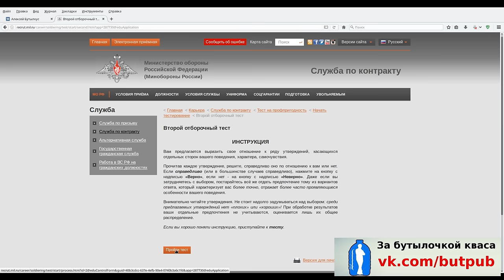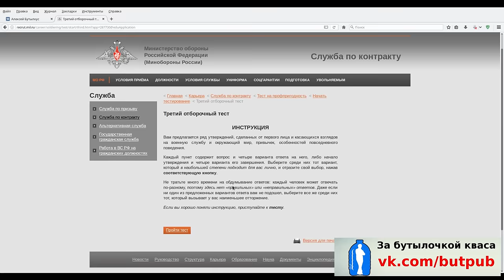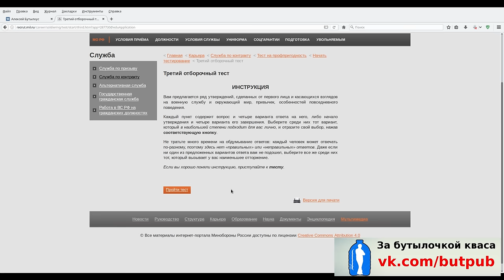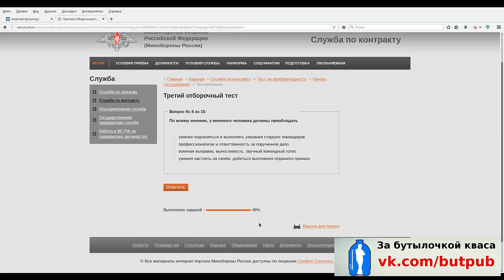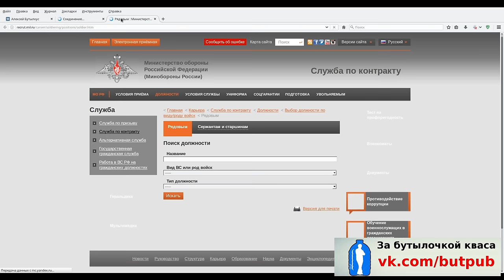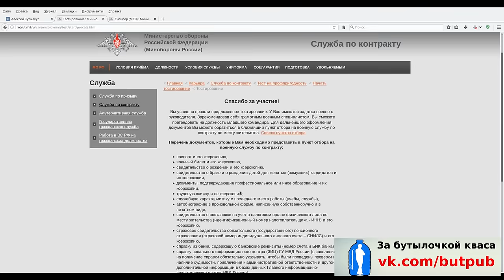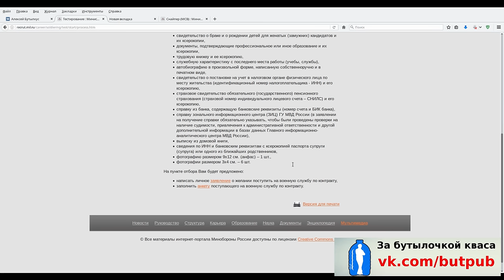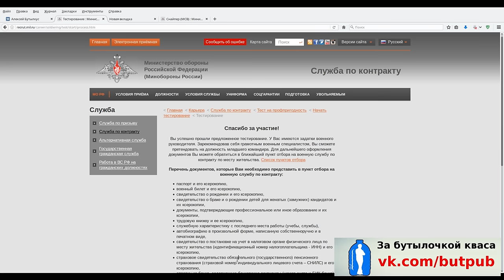А не податься ли в армию? О_о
Хотите узнать меня поближе? Смотрите весь ролик =)
Рассказываю про себя, про работу, про спорт, про игры, про армию и вообще просто так за жизнь =)